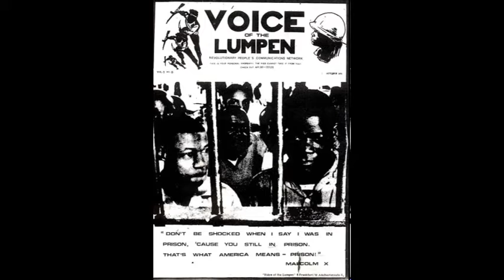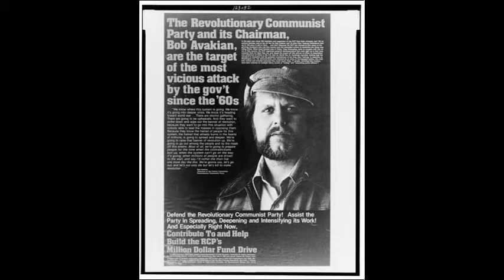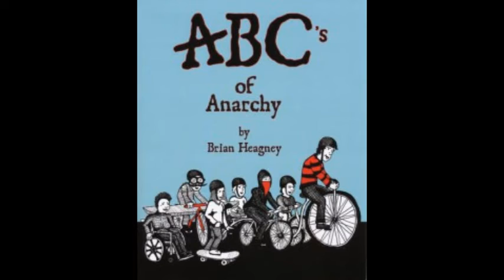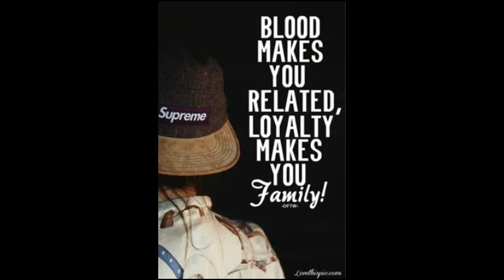Last Call Midnight at the Autonomist Lounge 4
"Goodbye Porkpie hat" By Mingus Big Band

Section 1: Lumpen clean up
Section 2: Radical Parenting - Discipline